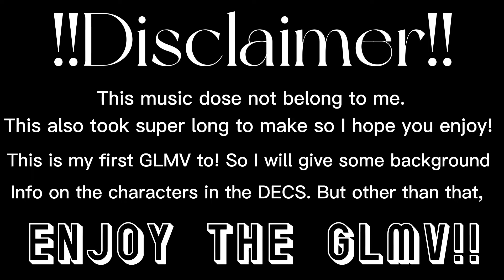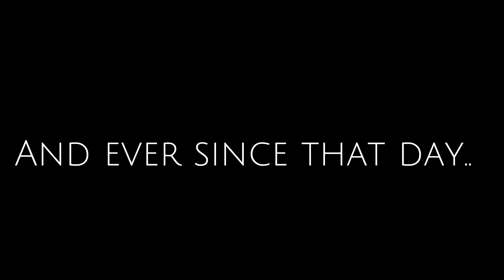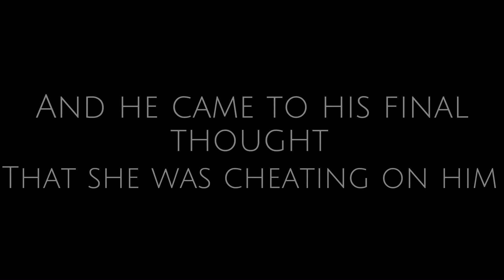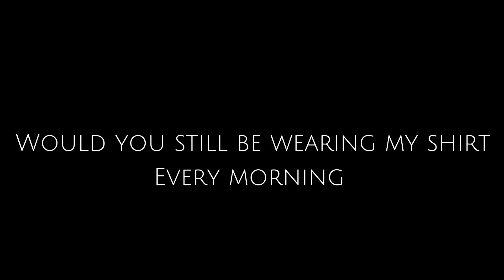💔Broken parts💔 || MY FIRST GLMV || *~Kira~* || Gacha Life|| Original Idea || !!READ DESC!!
Hello everyone!! OMG this took so long to make but it is finally ready! I hope you all enjoy! Here is some info on the characters in this GLMV :

Hannah

Age: 16

Sweet,caring,super nice and helpful

She is always ready to learn and is always here to help anyone in need! She has a hard time making friends. She loves her boyfriend very much and is caring to everyone.

BF: Caleb

Caleb

Age: 17

Chill,nice,athletic, has a bit of trust issues

He’s very competitive when it comes to his sports but he is nice and chill. He loves his girlfriend very much and will make sure anyone or anything is okay!

GF: Hannah

Lucas

Age: 17

Selfish,a bit rude,can be nice

He won’t take no for an answer and gets into fights a lot. He is not afraid to hurt someone if the mess with him. He has a HUGE crush on Hannah and will do anything to make sure she’s his.

GF: No

Song: Broken Parts

Artist: Clide

Time taken: A couple days

Screen shots: 300+

And that’s it! I hope you enjoy my first GLMV! I works very hard on this. Thank you so much for your love and support! It means a lot. Love you all 💕😊